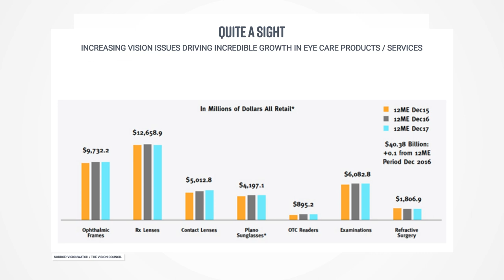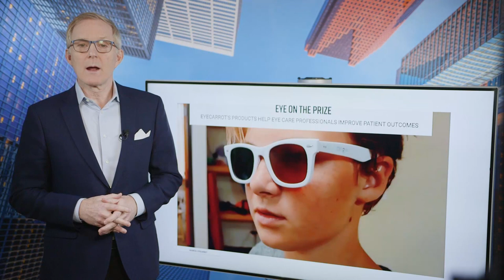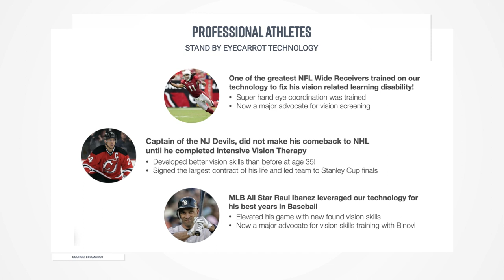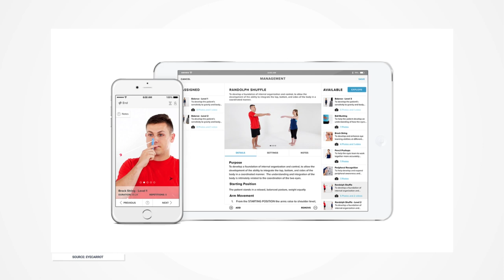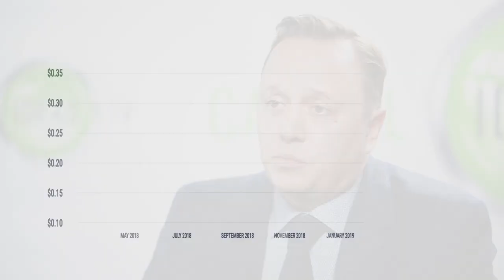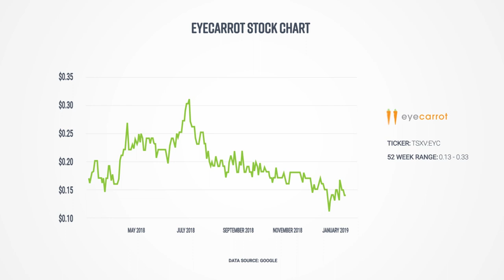Capital Ideas TV: Eyecarrot Innovations Disrupting Vision Care Market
Capital Ideas Media publisher Mark Bunting talks to Adam Cegielski, CEO of Eyecarrot Innovations (TSXV:EYE), whose Binovi technology platform is showing the way forward in functional vision care, and advancing the way patients are diagnosed and treated. Cegielski says Eyecarrot's growth is speeding up as doctors and patients see the results.